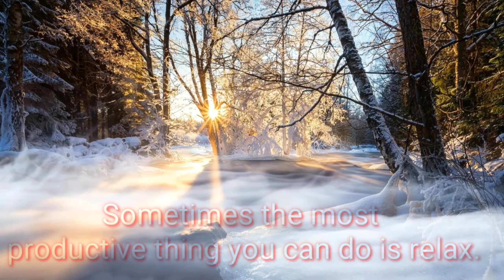Morning natural relaxing sound, The relaxing music (Release :- Editing animation)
. welcome to Editing animation.

                     Editing animation discription:-

Relaxing Sleep Music 24/7, Peaceful Music, Meditation, Sleep, Spa, Study Music, Sleeping Music - Editing animation specializes in providing sleeping music, calming music, stress relief music, spa music and yoga music with the aim of helping you sleep to deep sleep music and beat stress with our ambient music. Embedded with binaural beats and delta waves, Editing animation relaxing sleep music videos provide peaceful music to help you relax, engage in sleep meditation and achieve lucid dreams.

If you need music to help you sleep and suffer regularly with insomnia, use this sleeping music in the background as calm music for soothing relaxation or as ambient music and experience the benefits of deep sleep music and relaxing sleep music. During stressful times, calming music and sleeping music can be really helpful for sleep hypnosis and meditation for sleep. Playing our ambient music provides soothing relaxation and makes one feel as if they are listening to relaxing spa music.  Our music for sleep and sleep meditation is ideal relax music for yoga and Zen or can be used as stress relief music. Binaural beats and delta waves ensure that our soothing music will not only help to relax you, but can also be beneficial in aiding yoga, sleep hypnosis, meditation for sleep, study sessions and lucid dreams. Whether you want calming music for a power nap or refreshing sleep meditation music, Yellow Brick Cinema’s relaxing sleep music will support you and make you wonder why you didn’t try healing music earlier. Of course, to relax and achieve Zen, our spa music, massage music and music for insomnia with its embedded delta waves is essential deep sleep music and great to help as soft music for insomnia, enabling you to relax and engage in lucid dreams.  So, if you need music to help you sleep, use this soft music as soothing music to relax and sleep.

Visit the Editing animation homepage to find out more about our selection of Sleep Music and Relaxing Music and how we can help you to achieve soothing relaxation. Our popular Study Music provides music that will help you focus and study. This study music will help you to work, study or read. Use our study music to prepare for exams and our relax music to reduce exam related anxiety. Our relaxing massage music and meditation music has a variety of genres including Zen and Tibetan meditation and this calm music includes binaural beats to help with mindfulness and calming of thoughts, thereby acting as healing music. Many people use our relaxing meditation music or peaceful music to find inner peace or use our relaxing music as yoga music for yoga or as Zen music if stress relief music is what you want.  This relaxing Zen music provides great opportunity for meditation for sleep and relaxation. So, whether it’s yoga music for yoga practice, Zen music, soothing music for sleep hypnosis, soft music, calm music, massage music for spa, healing music,  or music for sleep that you want, our peaceful music is ideal relax music.

Editing animation music to help you sleep is relaxing music that helps to reduce anxiety and restore inner peace. Our calm music uses nature sounds and ambient instrumental music to bring about soothing relaxation for body and mind. Our sleeping music is ideal music for stress relief, with the peaceful music relaxing and soothing your tiredness and tension as you unwind.

Editing animation deep sleeping music is composed to beat insomnia. Our music for insomnia, using delta waves, is the answer. Incorporating new age breakthroughs with binaural beats, solfeggio frequency music and isochronic tones, our deep sleep music will help you to fall asleep fast. Moreover, the 432hz healing frequency and 528hz benefits of our music for sleep will lead you to deep, healing sleep. Let our deep sleep music, with delta waves, help you reach a

Editing animation
Editing video
Editing video background
Edit this video
Animation
Background
Bach annimation
Background video
Love animation
Popular background
Technology Editing
Technology background
Technology
Editing effect
Model animation
Model
Model video background
Annimation
Animation king